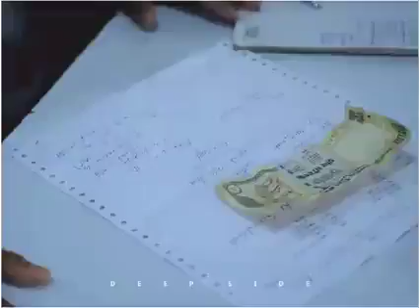Huna Tere Bin Namumkin Karunga gujara ho gaya allah di kasam | Sad love Song | Shibo TalukDar